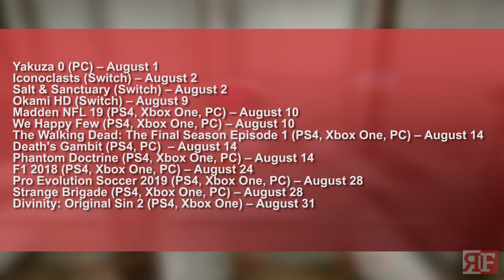Video Game Releases August 2018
More new awesome games await for the month of August. From recently released games heading to newer platforms to remasters and new anticipated indie titles. August is another month for everyone to start playing new games

For more gaming goodness straight from the avid gamers, head